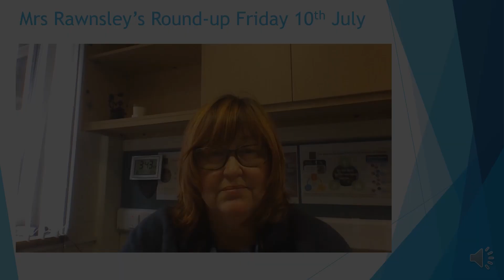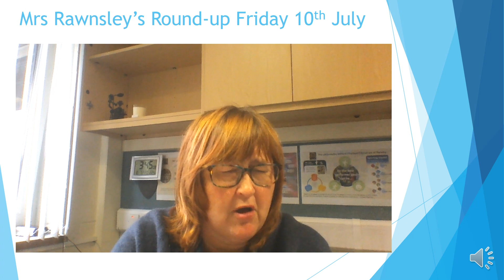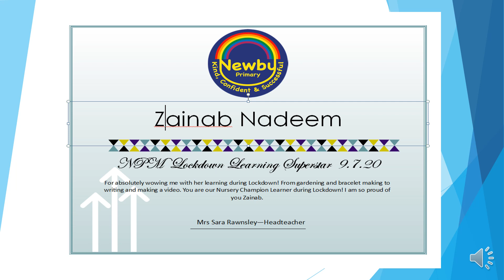Mrs. Rawnsley's Round-up for the week - 10/07/20